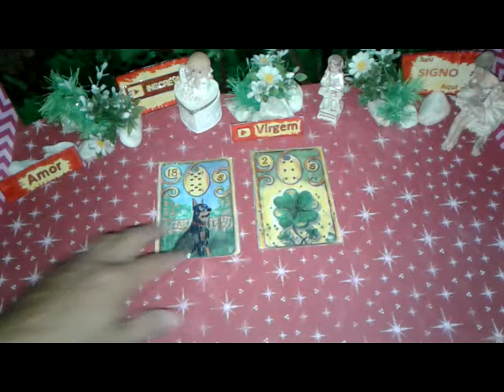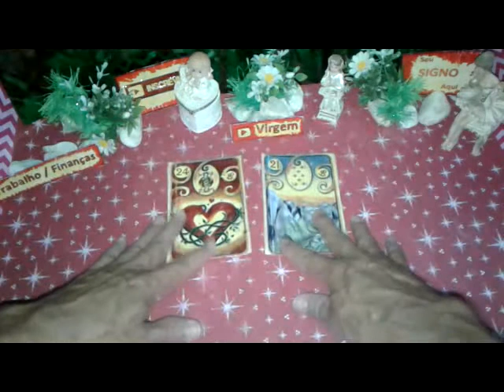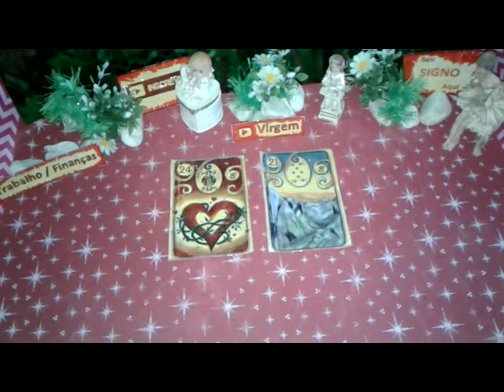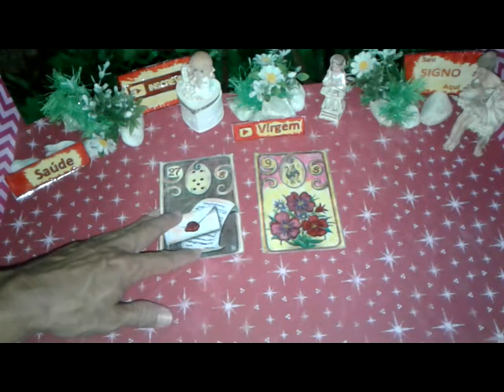Virgem Junho 2019 Previsões Vídeo1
Virgem Junho 2019 Previsões Vídeo1 de 01 a 15